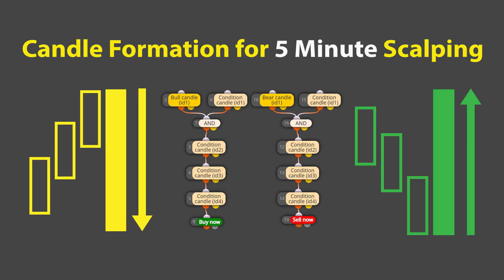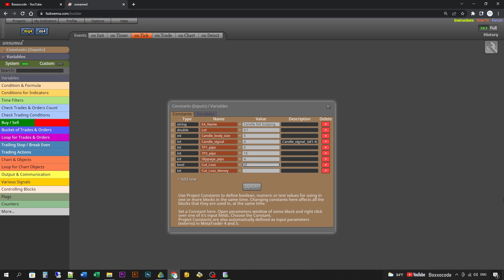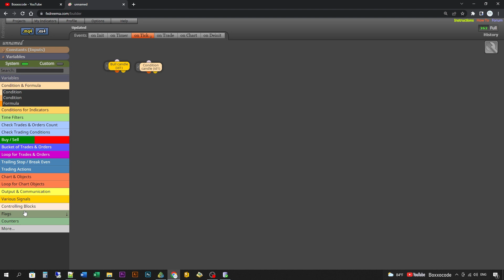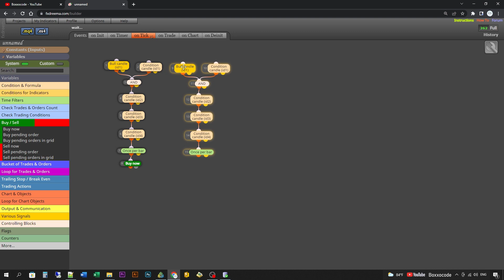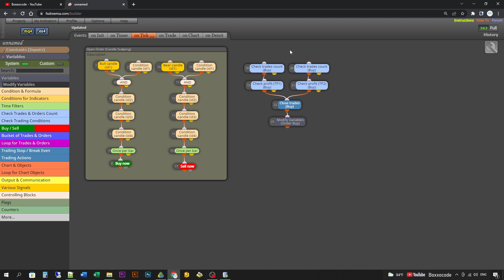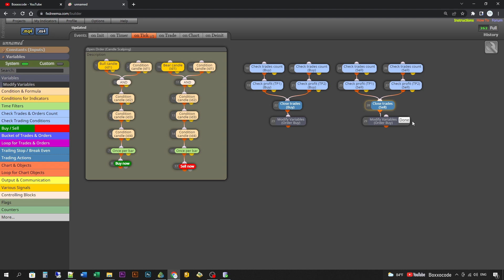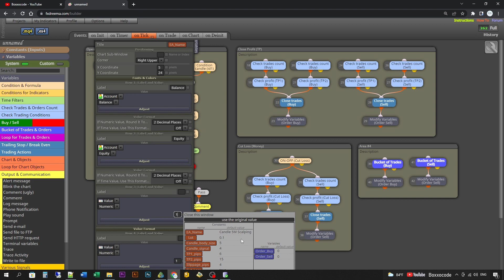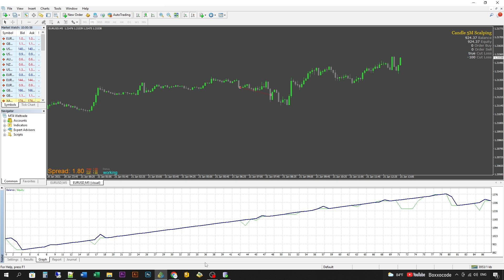📈Build a forex EA Robot - Best Candle Formation for 5 Minute Scalping Trading Strategy by fxDreema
Expert Advisor Builder by fxDreema - The best candle formation for entering a trade while scalping on the 5 minute time frame in forex market to get forex EA Robot Trade. (ep151)

RSI indicator
Crypto
Bitcoin
Forex trading
Swing trading strategy
Stock Market
Finance
investing